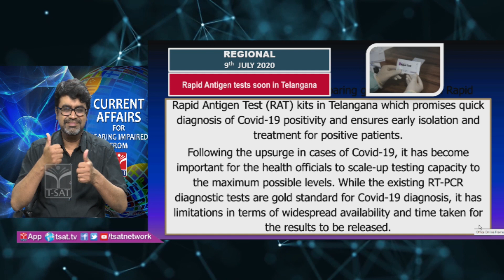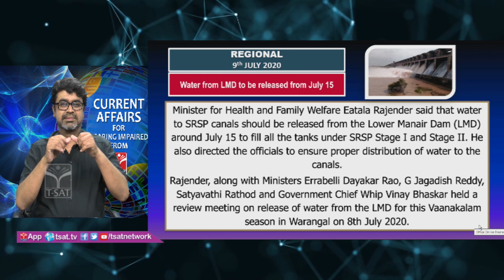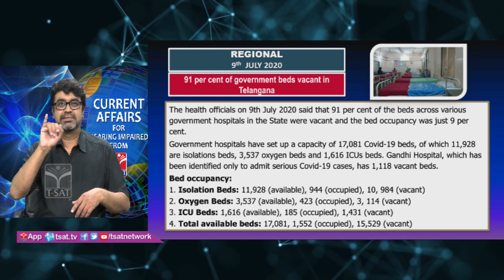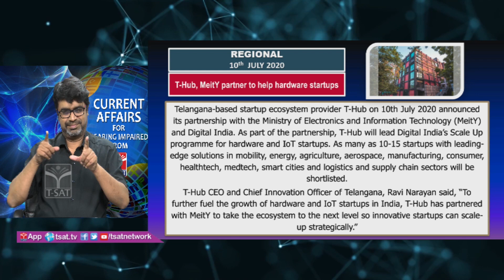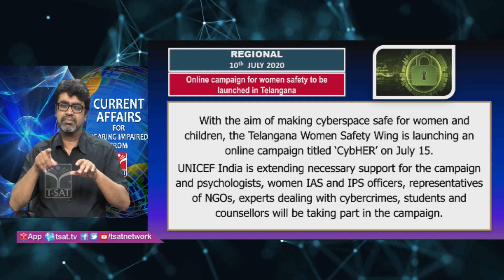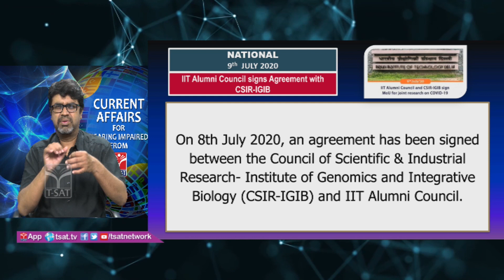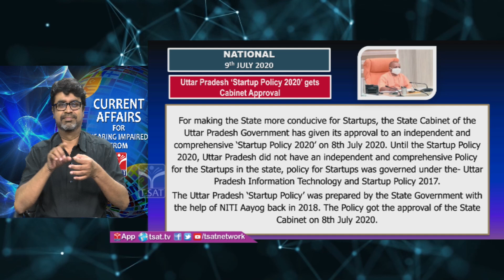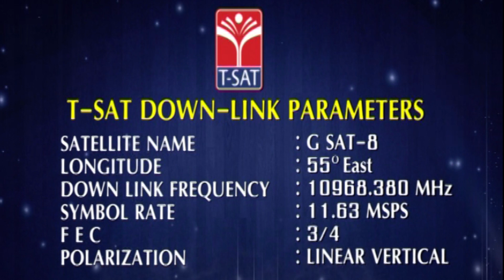T-SAT || Current Affairs for Hearing Impaired || 09th & 10th July 2020 - Regional & National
SoFTNET T-SAT || Current Affairs for Hearing Impaired || 09th & 10th July 2020 - Regional & National